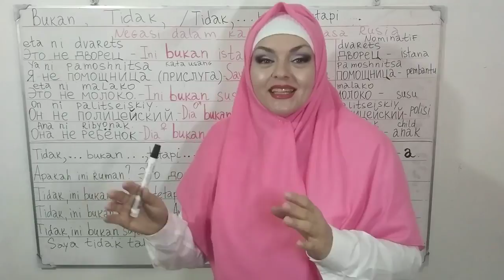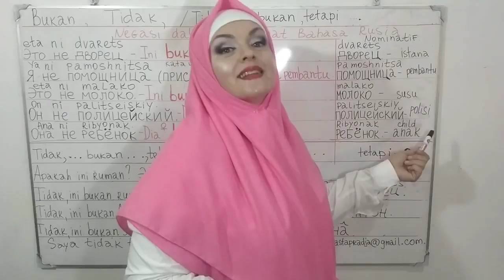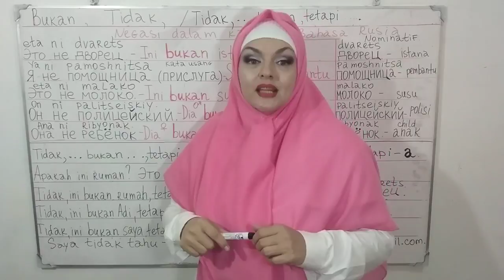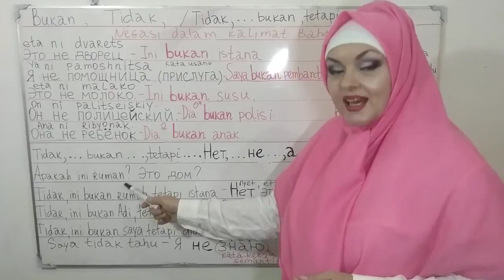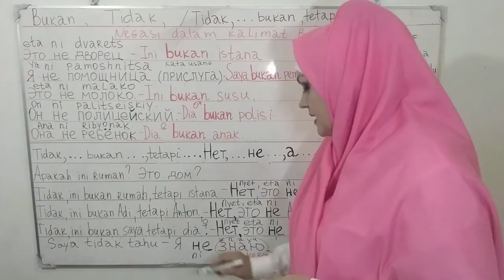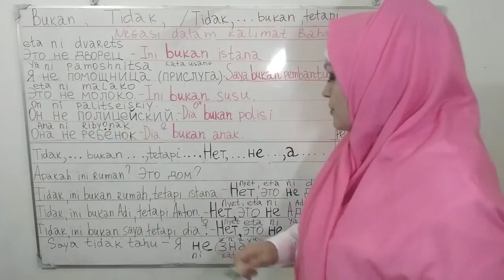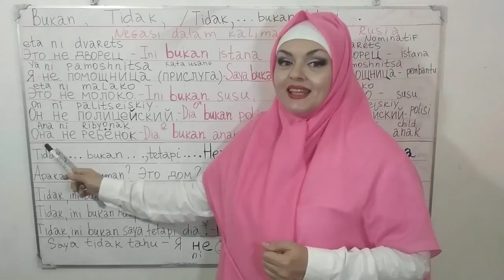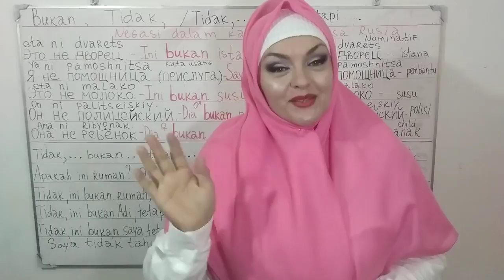SAYA BUKAN PEMBANTU. BELAJAR BAHASA RUSIA .